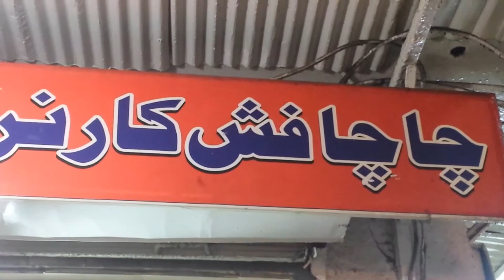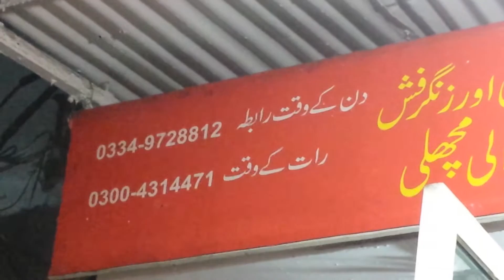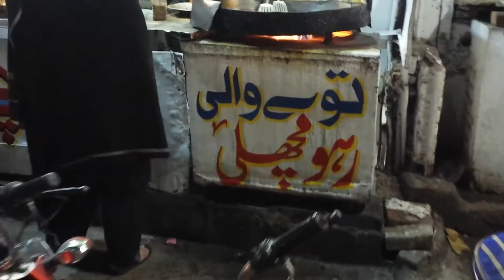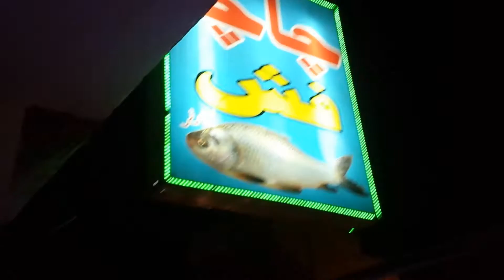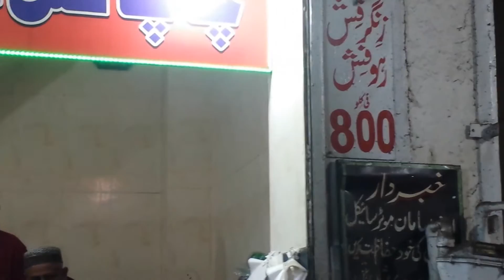Chacha Fish Corner چاچا فش کارنر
The best Delicious Tawa Fish / Besan Fish & Zinger Fish in town. Established in 1955.
Chowk Nakhuda, Wassan Pura, Akbar Road,ShadBagh Lahore Pakistan
54000